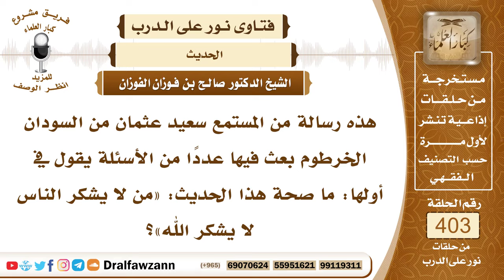5331- صحة حديث: «من لا يشكر الناس لا يشكر الله»، وكيف يكون الشكر لله ولعباده؟ - الشيخ صالح الفوزان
"5331- هذه رسالة من المستمع سعيد عثمان من السودان الخرطوم بعث فيها عددًا من الأسئلة يقول في أولها: ما صحة هذا الحديث: «من لا يشكر الناس لا يشكر الله»؟
الجواب: الحديث معروف ومعناه أن من أحسن إليك تشكره بقدر إحسانه، وأما شكر الله جل وعلا فهو واجب والله جل وعلا يشكر على جميع نعمه العظيمة، الشكر في حق الله نوع من أنواع العبادة، والشكر للمخلوق على قدر إحسانه هو من باب المكافأة والتشجيع له على فعل الخير.
السيرة الذاتية :
للاشتراك في قناة الشيخ صالح الفوزان

14_ الشيخ محمد أمين الشنقيطي
يتيوب

15_سماحة المفتي عبد العزيز آل الشيخ
 يوتيوب

رئيس الفريق
لمشروع كبار العلماء